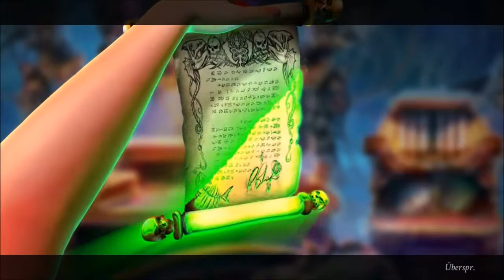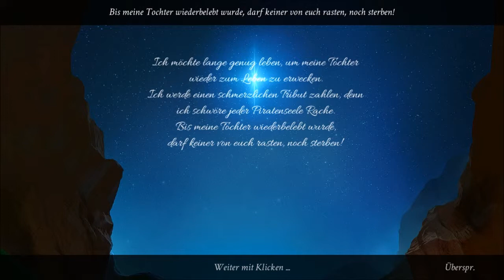Let's Play Grauen aus der Tiefe 3 ☠️ #05 - (P) Davy Jones Versprechen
Grauen aus der Tiefe: Davy Jones
(Nightmares from the Deep: Davy Jones)
Davy Jones will Kuratorin Sarah für ihre Einmischungen bestrafen und sie muss schon wieder ihre Tochter retten. Was sie zu Anfang jedoch noch nicht ahnt, ist, dass sie Davy Jones Vergangenheit verstehen muss und ihre Tochter nicht die einzige ist, die auf Rettung hofft…